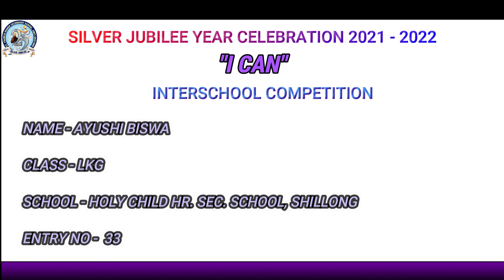Silver Jubilee Year celebration/ Interschool Competition/ "I Can"/ HCHSS - Entry No. 33